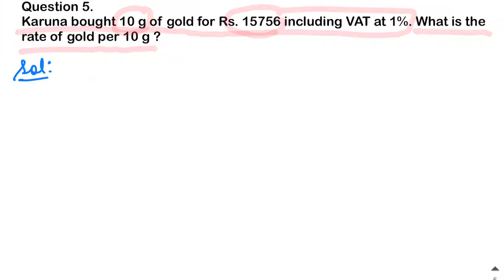RS Aggarwal Class 8 Solutions Chapter 10 Profit and Loss Ex 10C - Q5